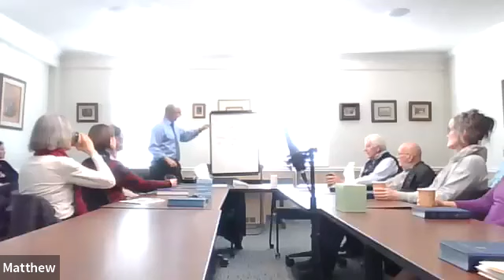12.03.2023 Adult Sunday School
Christian Hope - Week 5